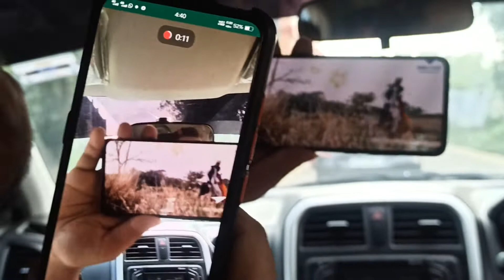13 June 2022